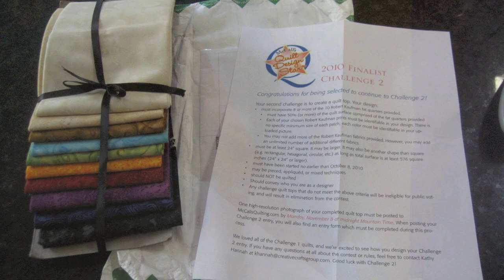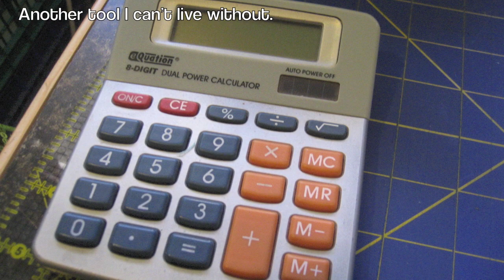Tribute to Busby McCall's Quilt Design Star Challenge #2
This is a video which shows the creation of my quilt Tribute to Busby.  It was made for the McCall's Quilt Design Star Challenge #2.  Busby Berkeley was a movie musical choreographer with a distinct geometric style.  His 1930's musicals are classics.  Turns out voting goes through November 29, not the 25th as stated in the video.